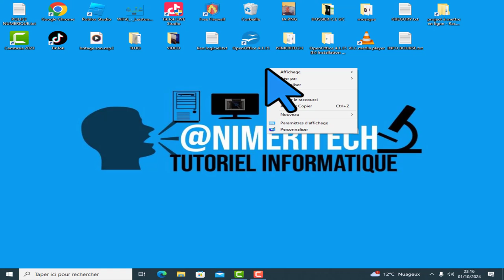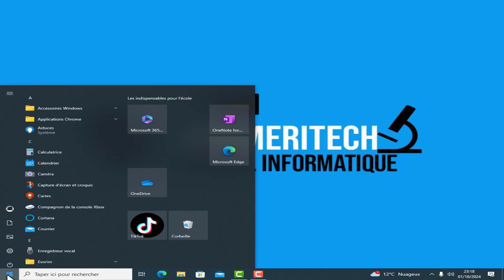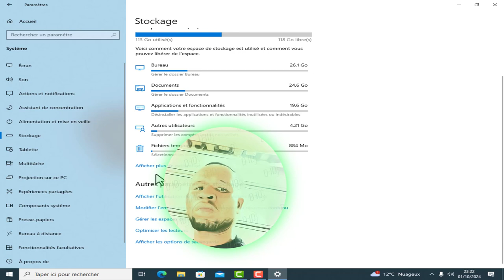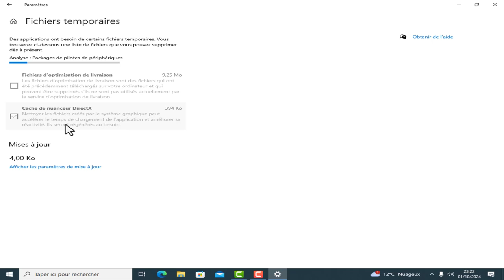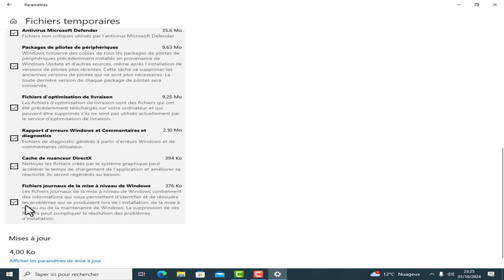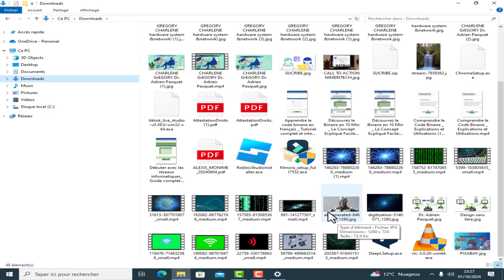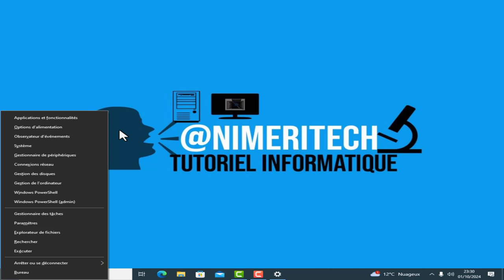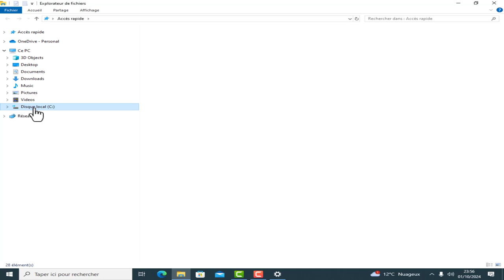Astuces et Étapes Simples pour un PC Plus Rapide ! 💻✨"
Votre ordinateur devient lent ? 🐢 Vous remarquez des bugs, des temps de chargement interminables, ou des fichiers qui s'accumulent partout ? Pas de panique ! Dans cette vidéo, nous allons vous montrer comment nettoyer votre ordinateur efficacement, étape par étape. Que ce soit pour libérer de l'espace disque, supprimer des fichiers inutiles ou améliorer la performance globale de votre PC, vous allez apprendre toutes les astuces indispensables pour retrouver un ordinateur rapide et fluide ! 🚀

Dans cette vidéo, vous allez découvrir :

Comment nettoyer vos fichiers temporaires pour libérer de l'espace.
Optimiser le démarrage de votre PC en désactivant les programmes inutiles.
Utiliser des outils gratuits pour un nettoyage automatique.
Les conseils de maintenance pour garder votre PC en bonne santé sur le long terme.
➡️ Bonus : Astuces pour nettoyer le matériel de votre ordinateur (clavier, écran, etc.) sans l'endommager ! 🧼🖥️